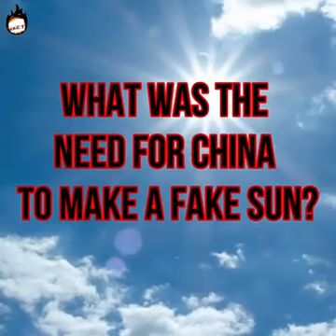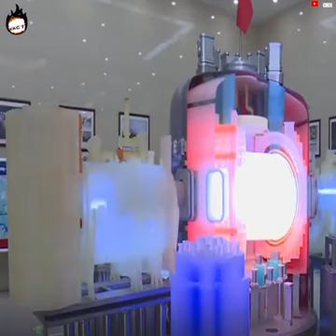Breaking(30-09-21):Fake SUN Emerged in Ch1na!!!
The world is gradually becoming artificial with the courtesy of China.